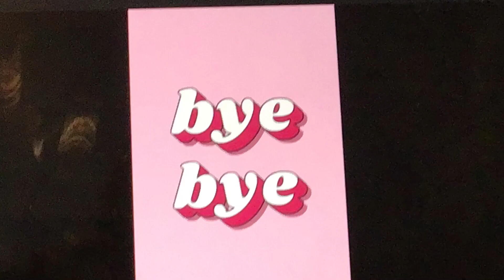💖 all of my claw clips 💖